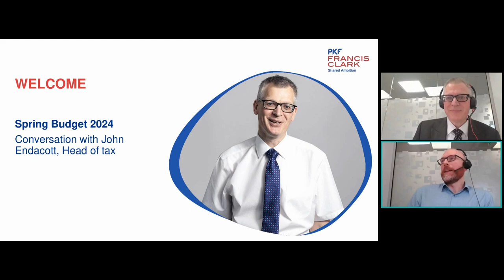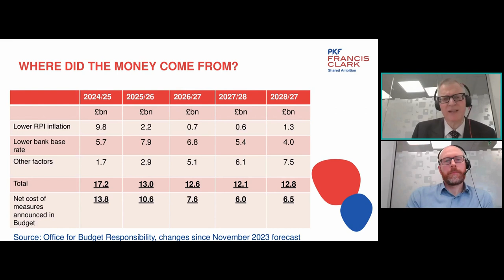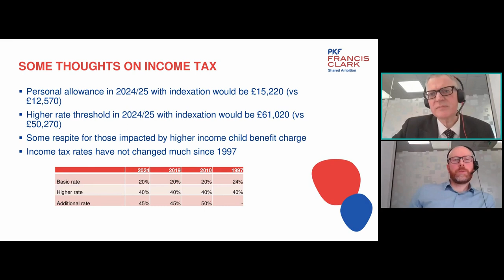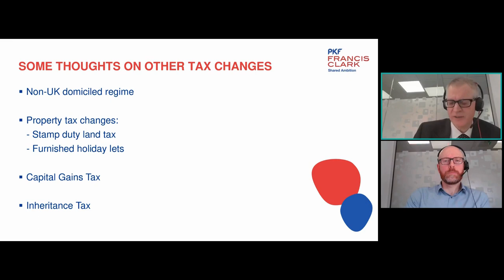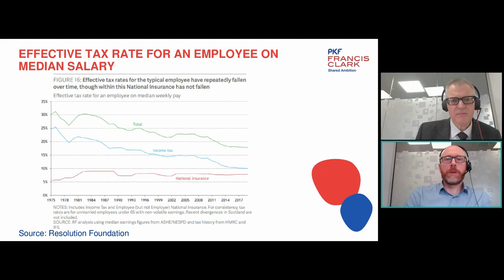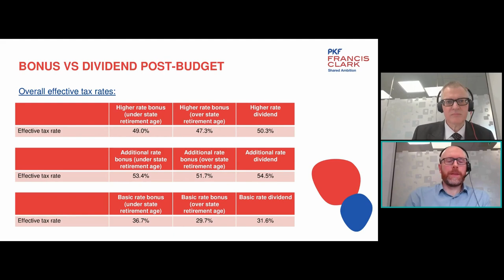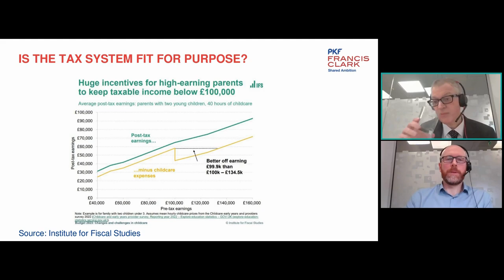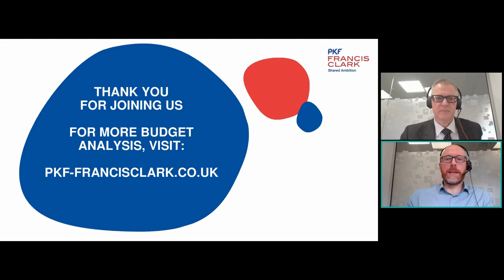Spring Budget 2024: Post-Budget conversation with John Endacott | PKF Francis Clark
During the 2024 Budget, the Chancellor announced more tax cuts ahead of the election.

Catch up with all of the developments from this year's Spring Budget as John Endacott, head of tax at PKF Francis Clark, reviews what the announcements mean for individuals and businesses.

Make sure to read our in-depth analyses on our Spring Budget hub

0:00:00 Introduction
0:02:05 Government debt
0:04:19 Where did the money come from?
0:09:39 Some thoughts on income tax
0:16:31 Some thoughts on other tax changes
0:30:59 Effective tax rate for an employee on median salary
0:34:44 Impact on labour supply
0:39:10 Bonus vs dividend post-Budget
0:43:15 Rishi Sunak's legacy
0:48:08 Is the tax system fit for purpose?
0:53:46 Public services spending
0:57:07 Final questions